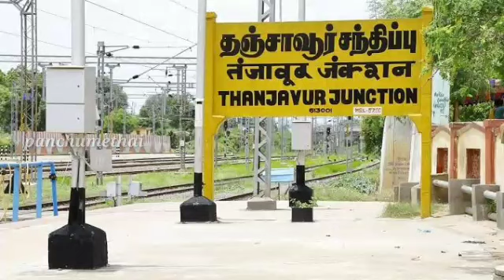இன்று காலை தஞ்சாவூர் முல்லக்குடி சந்தையில் நடந்த உண்மை சம்பவம் வீடியோவை பாருங்க | panchumethai